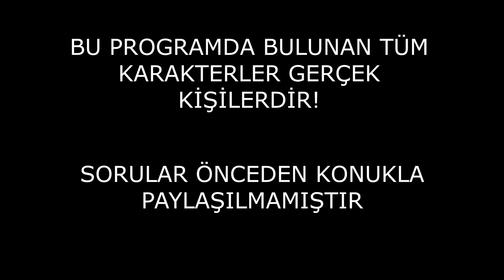SEÇİM ATMOSFERİ | AV. ONUR TATAR '' BİRLİKTE BAŞARACAĞIZ.''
Ankara Barosu Başkanlık seçim yarışının başlaması ile adayların barolar, avukatlar ve stajyer avukatlar için yapacakları projelerinin konuşulduğu Barta Kulesi Seçim Atmosferi programına hoş geldiniz.

Bugünkü konuğumuz Av. Onur TATAR ile beraber seçilirse gerçekleştireceği projelere, seçim sürecinde yaşanan durumlara, hukuksal sorunlara, stajyer avukat ve avukatların sorunlarına birlikte farklı perspektifte bakmaya çalıştık.

GENEL KOORDİNATÖR: SEFA ŞIK
GENEL KOORDİNATÖR YARDIMCISI: DAĞLAR CANLI
YAPIM DİREKTÖRÜ: TOLGA ÇAYIRCI
MEDYA DANIŞMANI: M. HANİFİ ÖZKAN